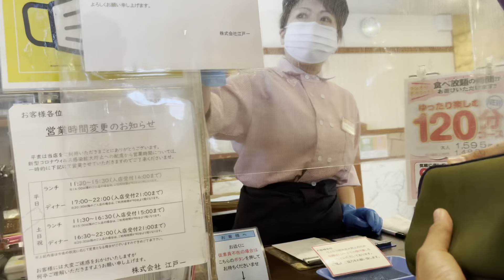Eat all you can at ukay ukay - Japan garments napaka mura talaga!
Karaniwang puntahan ng mga trainee sa japan!